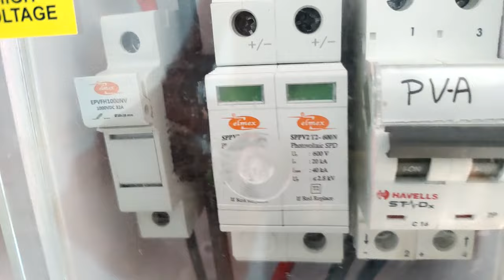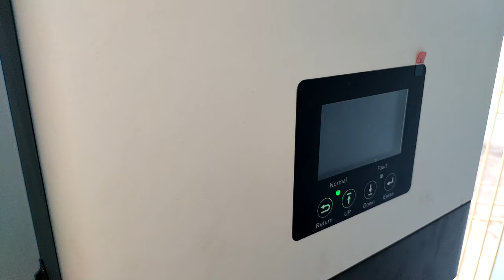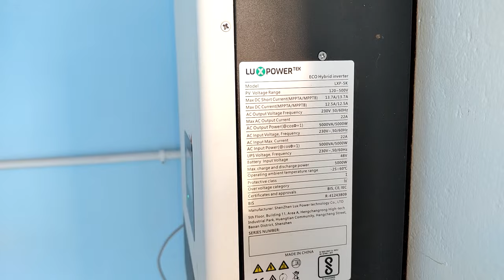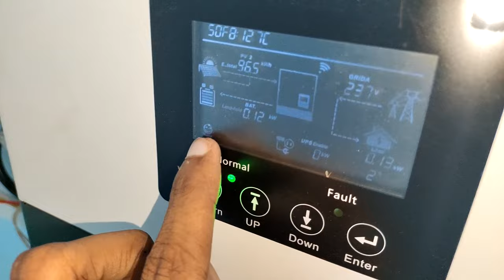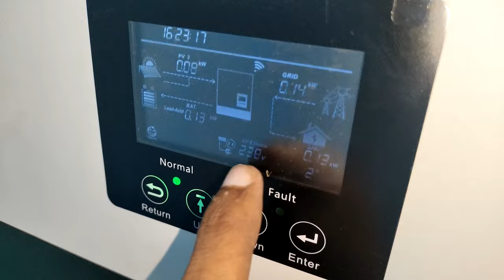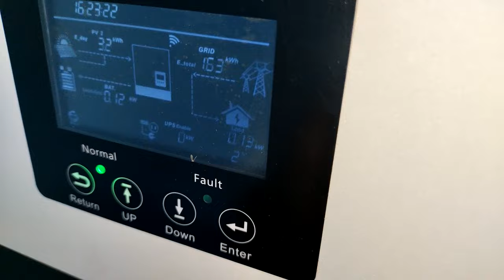My Solar Hybrid System with Lithium Battery | Hindi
This is just an overview video of system installed in my house. If you want to learn more about Solar, comment topic below.

Check Out @OffGridGarageAustralia  for detailed english videos on Solar power.

CALB 51.2 V L160F100 with JK-BMS BD6A24S10P